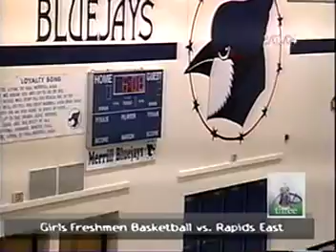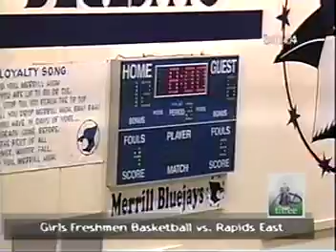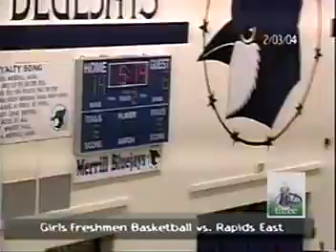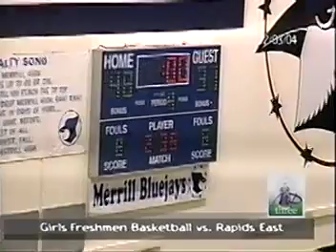(LEGACY VIDEO) 2-3-2004 Girls Freshman Basketball vs Wisconsin Rapids East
Tune into one of our “LEGACY VIDEOS” from February 3rd, 2004!